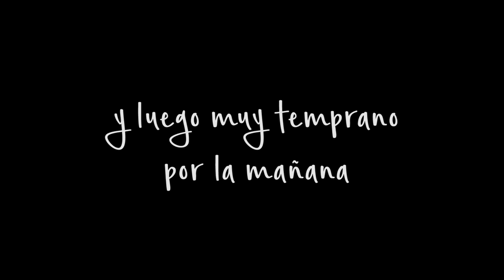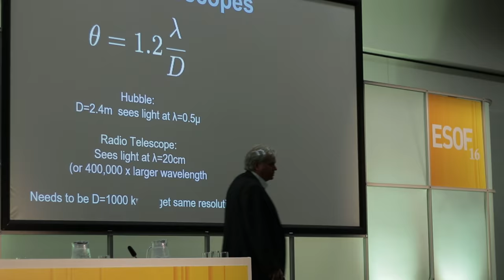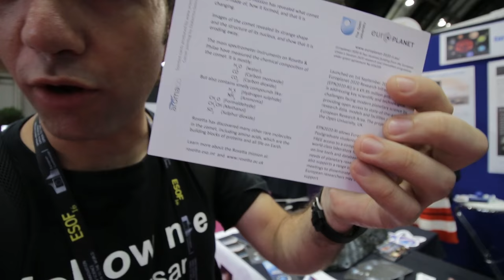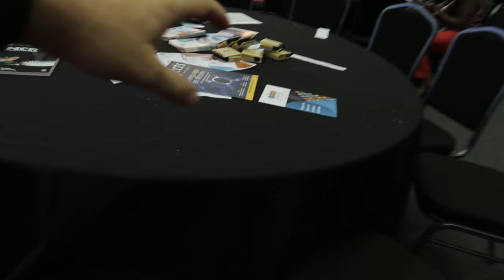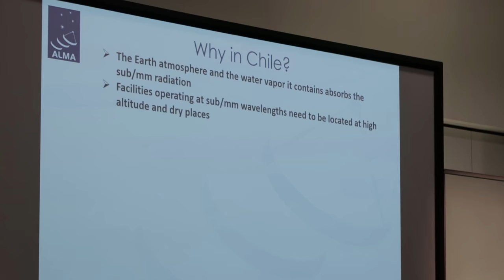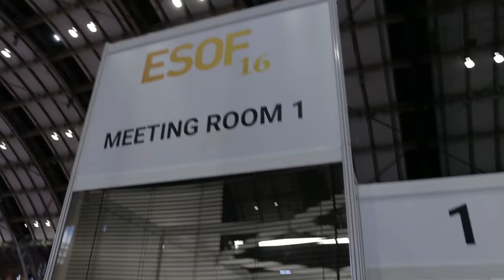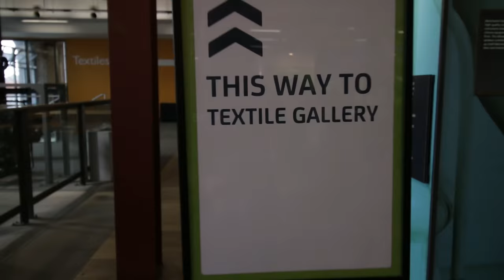El olor de un cometa. ESOF2016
[vlog.49] Conferencia ESOF parte 2. Reunión científica realizada en Manchester, un recorrido por el lugar, las fiestas, las conferencias, un cometa que tiene olor, fiesta en un museo y más.